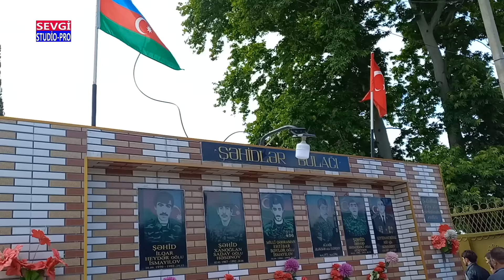Allah Rəhmət Eləsin Seyyid Nazim_22.05.2024 HD (Official Music Video)